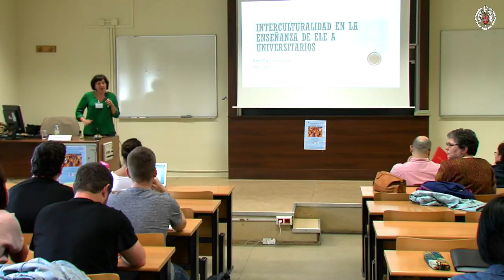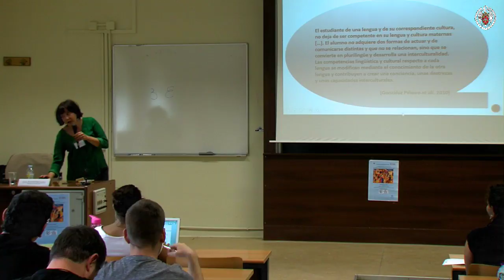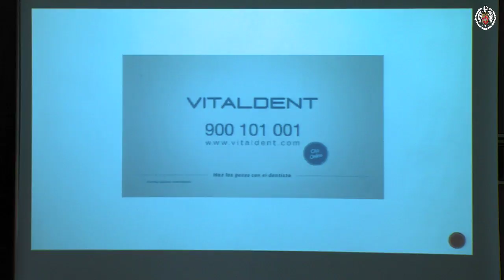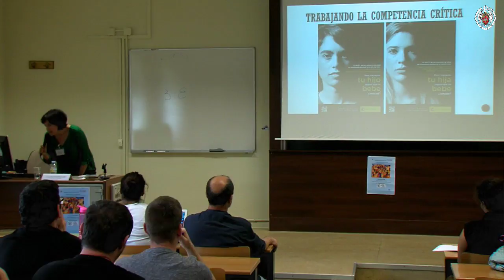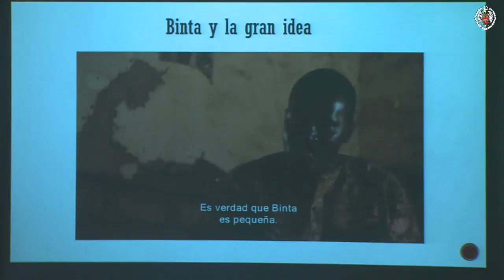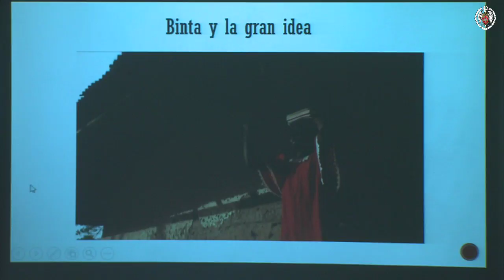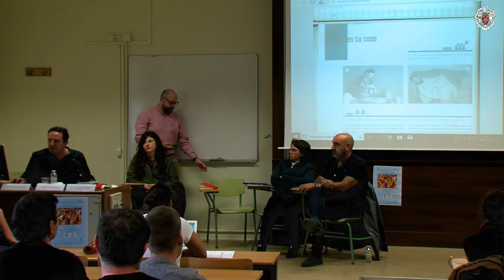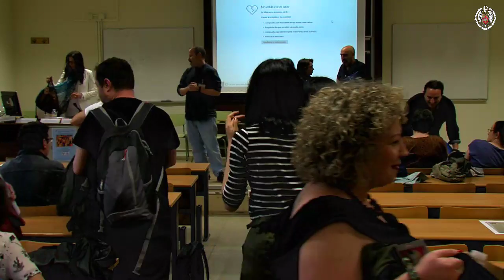IV Jornadas ELE Complutense: Tendiendo Nuevos Puentes entre Lenguas y Culturas. UCM 9-5-18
IV Jornadas ELE Complutense: Tendiendo Nuevos Puentes entre Lenguas y Culturas (8-9 de mayo de 2018) (coords. José Amenós, María Luisa Regueiro, Daniel Sáez)
Aula A - 312 (Edificio A, Facultad de Filología) UCM